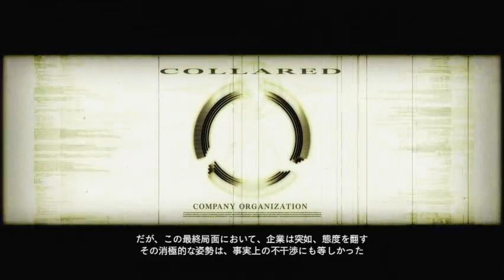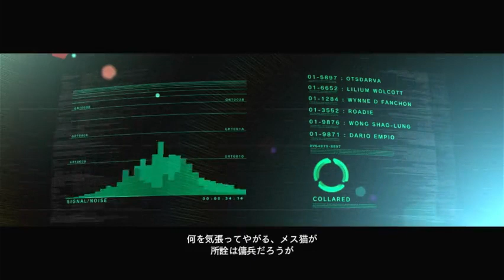Armored Core For Answer (Ja) Mission 36 Hard Mode (Take 03 - Laser)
Mission 36 - ORCA旅団本隊撃破 (Hard Mode)
Take 03 - Laser

Armored Core For Answer (2008) (Japanese) - FROM SOFTWARE